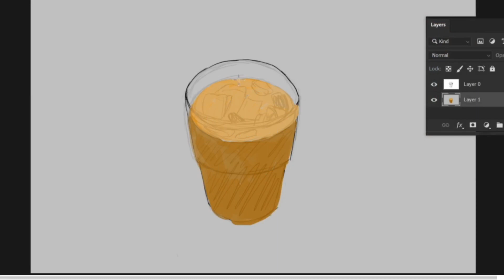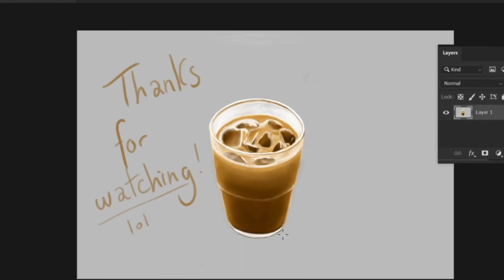Ice Coffee Speedpaint Test (Very first)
I decided it was about time to crack-on and attempt a speedpainting time lapse recording from Photoshop. I wanted to try something simple. It's not perfect, and it's silent because I hadn't yet figured out how to put music on videos, but it worked out well!

I used OBS for the main recording, and Davinci Resolve 16. Both amazing free pieces of software.